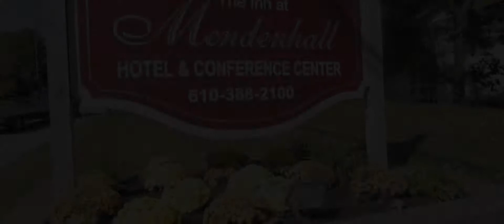Wedding Film at The Mendenhall Inn | Mendenhall, PA | Brooke + Jeff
This film was created with love by The Aumen Brothers, Eric and Chris.